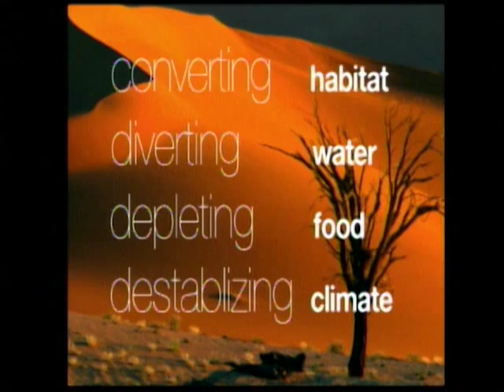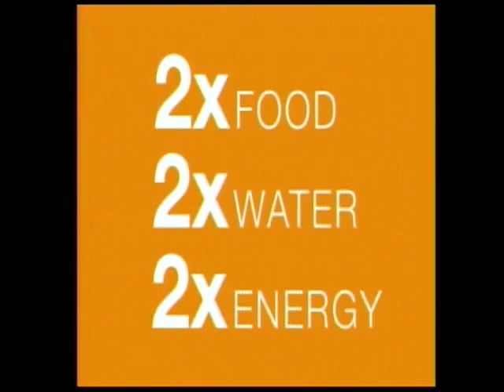TEDxRainier - Peter Seligmann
Peter Seligmann has a vision and a mission. The vision is an environmentally healthy world that will provide economic opportunities and security for all people. The mission is to bring together industry, government, religious leaders, professors, scientists, local and indigenous people to make that vision a reality. Seligmann's passion is contagious. People worldwide -- from local communities to captains of industry to heads of state -- are buying into Seligmann's bold agenda.

Constantly bringing new ideas and innovation to the table, Seligmann lead Conservation International's growth into one of the foremost forces for conservation today. Widely recognized as one of the world's most inspiring and dynamic environmental entrepreneurs, Seligmann focuses on finding strategic positive tipping points: activities and partners that will allow Conservation International's work to have a truly global impact. He is an authority on how the power of the private sector can be harnessed to protect the Earth's biodiversity. The future Seligmann imagines -- in which our Earth's natural wealth serves as the cornerstone for vibrant, thriving human societies -- is attainable, but it will require a global shift in attitudes and actions, a shift to ensure that generations to come can enjoy Earth's abundant biodiversity.

TEDxRainier is an independently organized TED event held in Seattle, Washington.